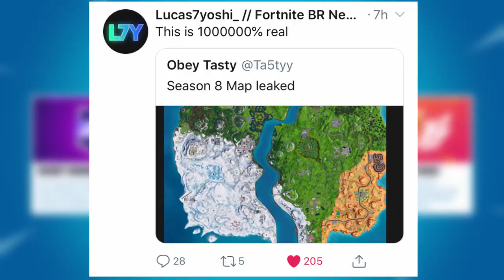Season 8 - Official Fortnite Map *LEAKED*